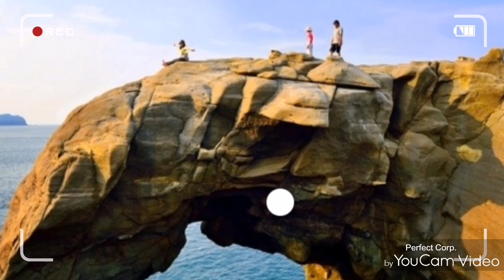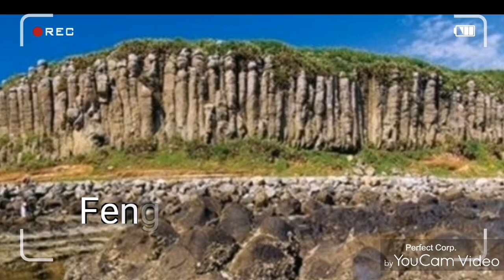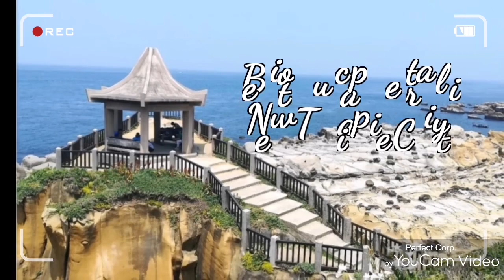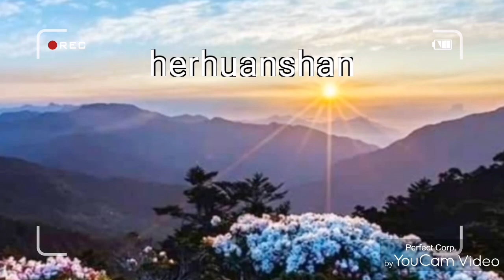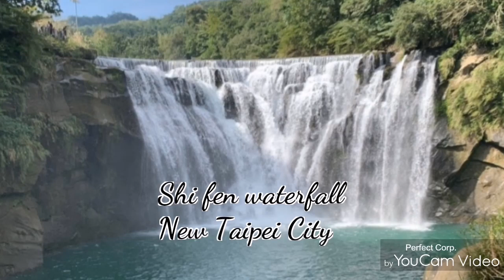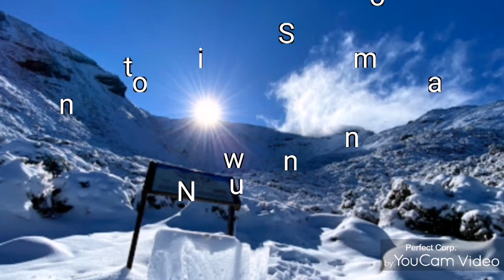best place to visit in Taiwan.bucket list in 2020.best place in Taiwan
Beautiful place in Taiwan, Famous place in Taiwan